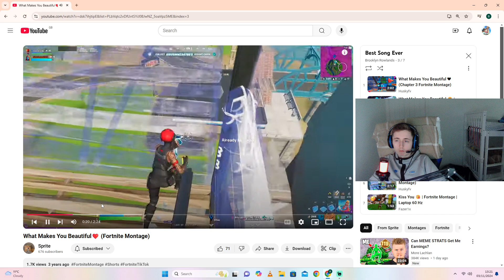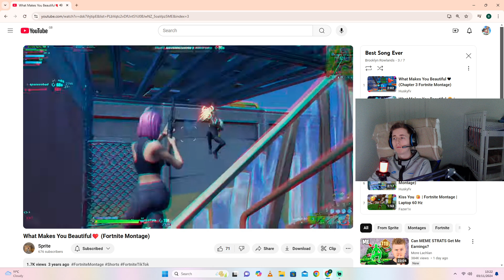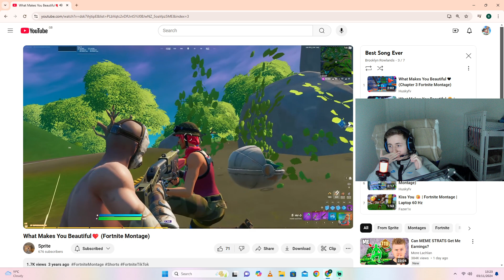Epic Sprite Fortnite Montage - Unbelievable Plays